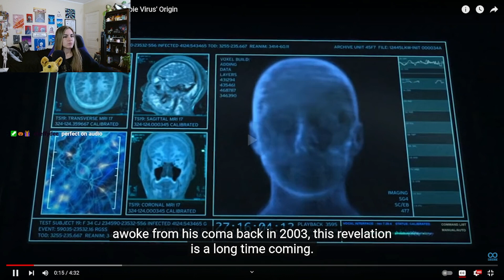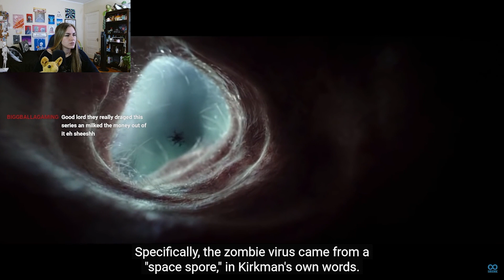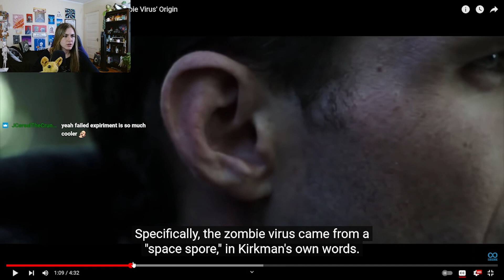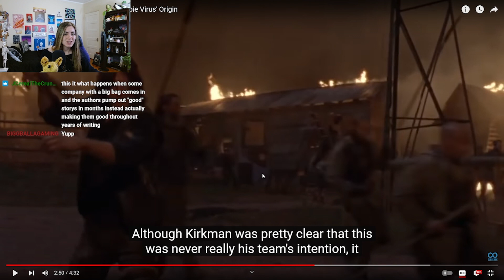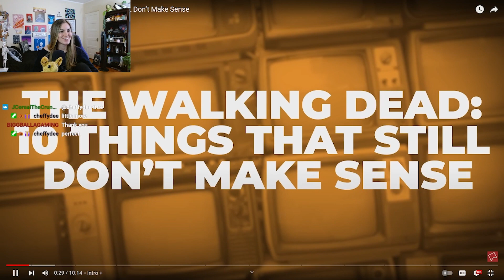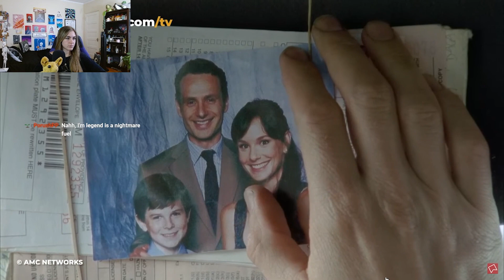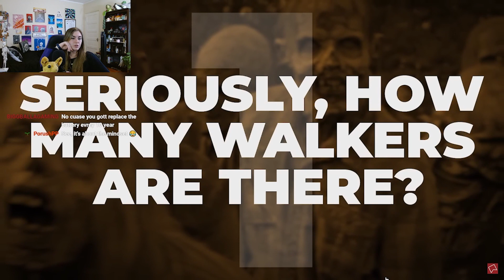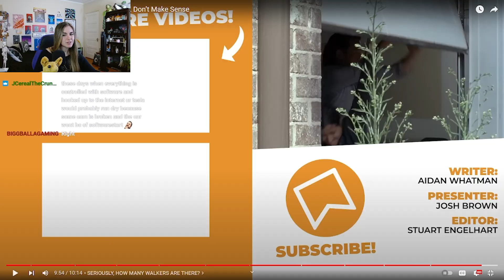Getting Back into the Zombie Apocalypse!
Hey everyone! Hope you enjoy me talking about the Zombie Apocalypse. Again! Love you all!